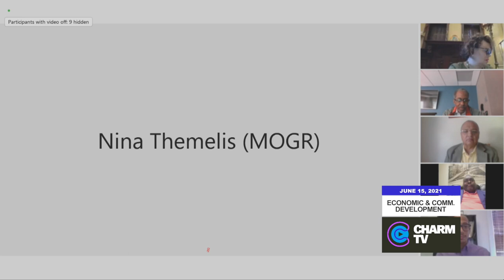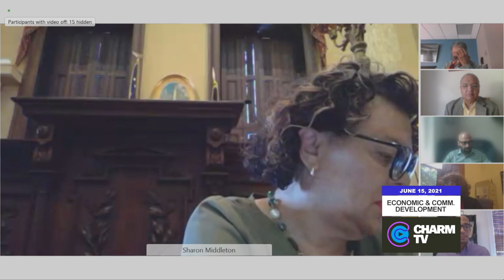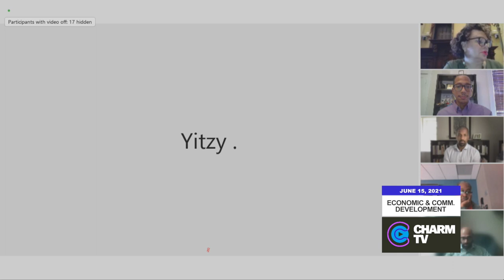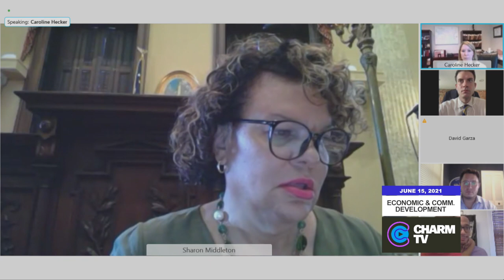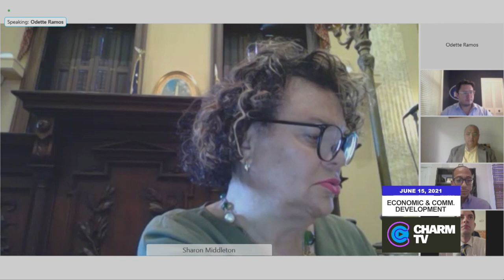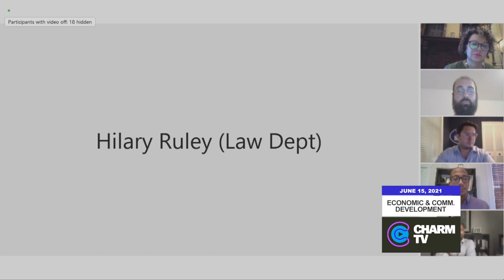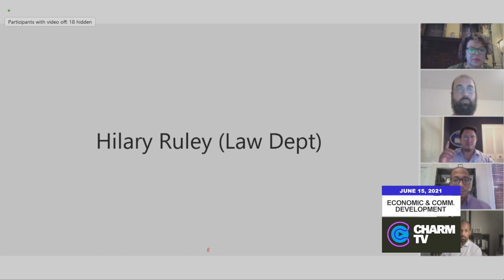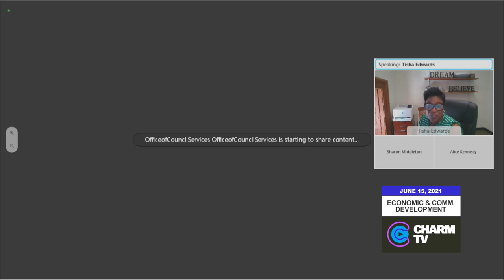City Council Hearing; June 15, 2021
City Council Hearing: Economic and Community Development Committee; June 15, 2021